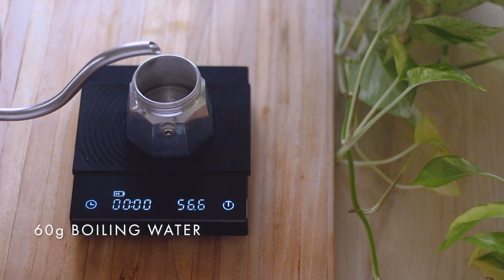How to brew Coffee in a Moka Pot (The One Cup Variety) | Magic Marinade | ASMR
I know today’s video is later than usual, but I just got vaccinated yesterday, and wanted to take it a little easy and not edit all day long. But here we are, just seven hours behind schedule.

Before I started brewing coffee with the Flair, I would brew using a Moka Pot— possibly the second most intense cup of coffee short of espresso. I usually brew with a Bialetti Brikka, but since that isn’t as common a model, I decided to brew with the once cup variety since it was more common, and a one cup option is always easier to scale up.

This one's a quick and easy video that you can pretty much follow along. The thing that made the biggest difference was pre-boiling the water before pouring it into the base unit of the Moka Pot. This prevents the coffee from getting extra roasted via conduction, when it's sitting atop a flame. It starts to boil and brew pretty much as soon as you put it on the flame.

I usually also sit the base in cold water if I'm heating milk or anything else at the time. If you're pouring it straight into a cup, you can pull it off the stove and pour, and you could just skip this step altogether.

The amount of coffee might vary, depending on the pot you're using, but this should give you a basic idea. The tray should be full, but not peaking up where it'd get compressed against the metal filter part of the top unit. It shouldn't be less either, where it might bubble and swirl around in there. It'll also make a weaker brew if there's less.

The same flavour checks hold true when it comes to moka pot also:
Bitter coffee = too much heat, or too fine a grind, or too much coffee, causing it to compress and prevent an even, easy flow
Astringent coffee = too coarse a grind (you'll also see the water rush through the coffee really fast, barely taking on any colour, it won't have the syrupy quality the coffee in the video has), not enough coffee, or too much water in the base unit.

Would you like to see another coffee brewing video with the Bialetti Brikka? Mine is super beaten up, but I'd definitely make it if you'd be interested.

00:00 Coffee in a Moka Pot

00:25 The beans
01:33 The Base & Water
02:13 The Brewing
02:47 The Tasting